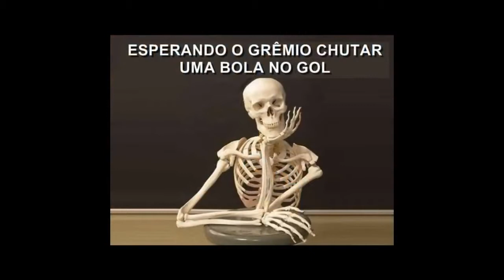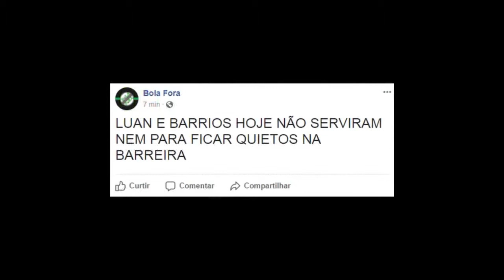MEMES Imortal Até o Real Grêmio perde Mundial e vira alvo de zoações nem Luan escapa